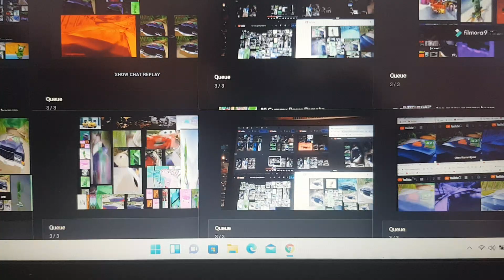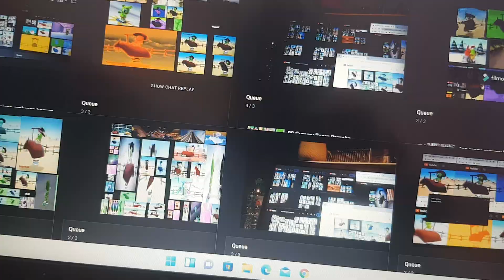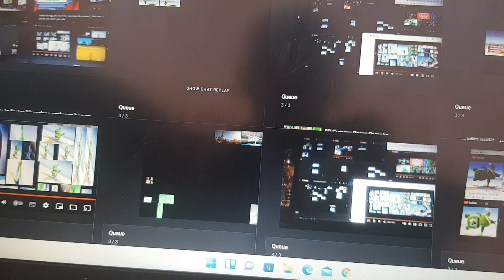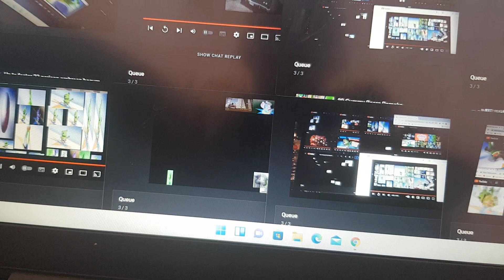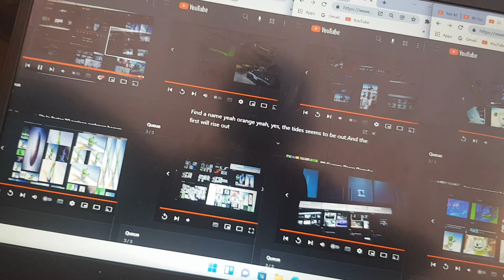Too Many Gummy Bears 19/30